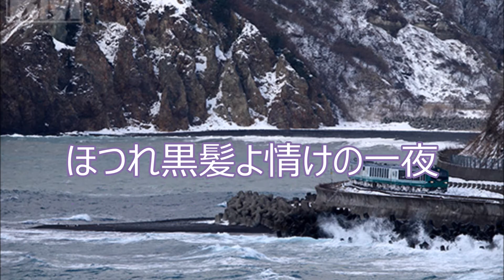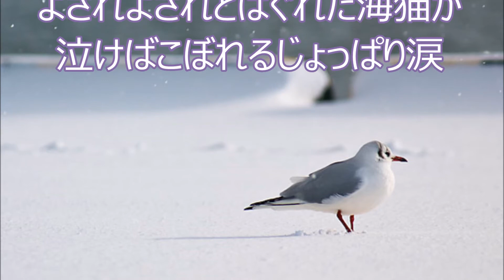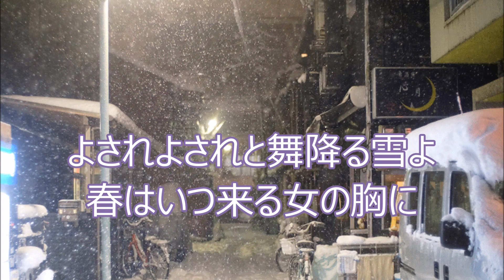COVER一生「よされ三味線」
説明　　１２月１３日発売、小桜舞子の新曲です。キーは＃４で唄いました。「鯵ヶ沢」とかは懐かしいです。以前、弘前から五能線に乗って「不老不死温泉」に入って来たけど、冬はここダメ、温泉はあったかいんだけど、浸る前、俺一人日本海の白波立つ吹雪の中で裸だもんね、あそこがちじみ上がったよ。まあいい思い出だけど、景色は素晴らしいよ。